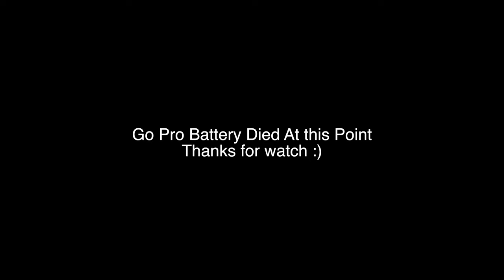LONDON STREET PHOTOGRAPHY IN RAIN | 14-24MM F2 8 SIGMA | 15 MINS POV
A POV Vlog Video of going around London Chinatown during rainy weather and doing street photography

0:00 - Intro
0:10 - Vlog
0:57 - Restaurant
1:21 - POV Start
4:28 - Cafe
4:38 - POV

Equipment Used:
Sony A7III
Sigma 85mm DGDN F1.4
Sigma 14-24mm DGDN F2.8
Go Pro Hero 9
Peak Design Everyday Travel Bag 30L
Peak Design Clutch